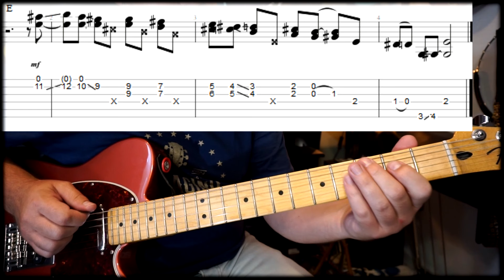Brent Mason Lick in E with TABS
Check out this Brent Mason style shuffle country guitar lick in E. I play it up to speed first, then slowed down. Free TABS displayed on screen. Enjoy!